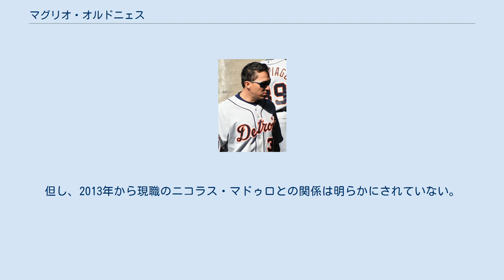マグリオ・オルドニェス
マグリオ・ホセ・オルドニェス・デルガード（Magglio José Ordóñez Delgado, 1974年1月28日 - ）は、ベネズエラ・カラカス出身の政治家、元プロ野球選手（外野手）。
右投右打。
 同姓同名の息子もプロ野球選手である。
 1991年、18歳でシカゴ・ホワイトソックスに入団。
 1997年8月29日にメジャーデビューを果たす。
 1999年から2002年にかけて、4年連続で打率3割、本塁打30本、打点100打点を達成。
 2003年は打率.317、29本塁打、99打点と惜しくも5年連続はならなかった。
2001年から2003年にかけては70本以上の長打を放った。
 2004年5月19日のクリーブランドにおける試合で、オマー・ビスケルがライトに打ちあげたポップフライを追って二塁手のウィリー・ハリスと衝突すると、故障者リスト（DL）に二度入り、左ひざに二度の手術を受けることになった。
同年は52試合に出場し打率.292、9本塁打、37打点に終わった。
オフにフリーエージェントとなった。
 2005年2月7日に移籍した。
この契約はタイガースが一人の選手と結んだものとしては当時の最高額である。
2004年にひざの故障を抱えていたため、契約には同じ箇所の故障で25日以上故障者リストに入った場合には、600万ドルの違約金で契約解除出来るという条項が含まれていた。
 2005年は、シーズン始まって1週目に腹筋を傷め、それがヘルニアと判明すると、結果続く3か月をDLで送ることを余儀なくされた。
手術ののち2か月を休養に当てた後はトレドに本拠地を置くタイガースのAAAチームでリハビリに励み、7月上旬にメジャー復帰。
その後はクリーンナップを任され安定して3割を超える打率を残した。
 2006年開幕前の3月に第1回WBCのベネズエラ代表に選出された。
 シーズンでは、オールスター出場を果たしたが、これはボストン・レッドソックスのマニー・ラミレスの故障による代替出場であった。
オールスターの時点でオルドニェスは打率.312、16本塁打、62打点と、59勝29敗で地区首位をゆくタイガースを牽引していた。
過去2年間のように大きな怪我もなく、健康にすごしたこの年は155試合に出場。
3年ぶりの20本塁打以上となる24本塁打、自身4年ぶりであり、チーム最多となる104打点をたたき出した。
 同年10月14日、タイガースの3連勝で迎えたALCSの第4試合で、オルドニェスは9回裏2死からスリーランを放ちサヨナラで試合を決めた。
ポストシーズンのシリーズがホームランで幕を閉じたのはメジャーリーグ史上8度目である。
その試合でタイガースは1984年以来のワールドシリーズ出場が決まった。
 2007年は自己最高のシーズンを送った。
イチローと首位打者争いを展開し、最終的には1分以上の差をつけ、メジャートップとなる打率.363で自身初の首位打者に輝いた。
タイガースの選手では、同タイトルを得たのは1961年のノーム・キャッシュ以来、また打率.363は1937年にチャーリー・ゲーリンジャーが記録した.371に次ぐ高打率である。
54二塁打はこの年のメジャー最多であり、タイガースでは1950年にジョージ・ケルが56本打って以来の数字である。
139打点はタイガースでは過去60年で1961年のロッキー・コラビトの140打点に次ぐ。
出塁率.434はタイガースでは過去60年間で三番目に高い数字で、1993年のトニー・フィリップス（.443）と1961年のノーム・キャッシュ（.487）に次ぐ。
長打率.595はタイガースの過去60年で1961年のノーム・キャッシュの.662に次ぐ。
 8月12日のオークランド・アスレチックスに11対6で勝利した試合では、チームが8得点を挙げた2回に1イニング2本塁打を達成。
タイガースでは1955年4月17日当時のカンザスシティ・アスレチックスに16対0で勝利した試合でアル・ケーラインが達成して以来二人目であった。
 過去タイガースでこの年のオルドニェスを上回る打撃成績を残したのは196...